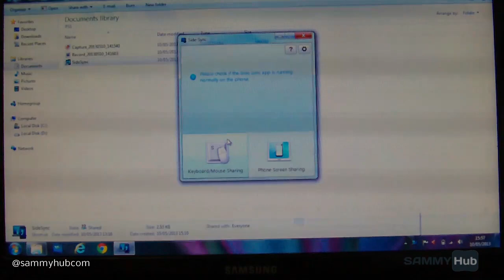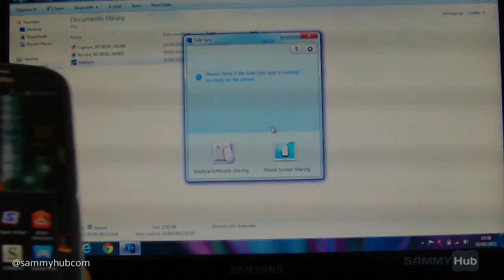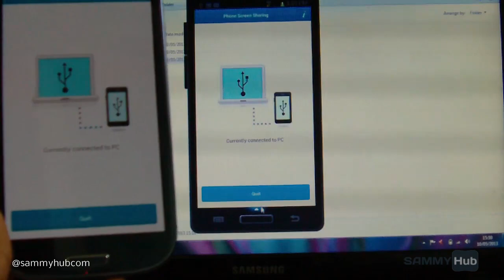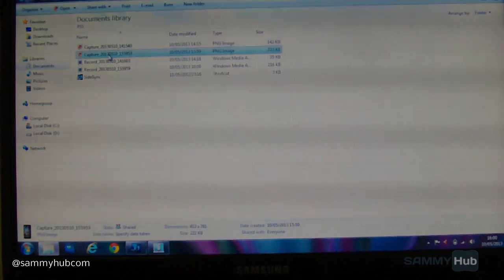Samsung SideSync hands-on demo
Here's a short demo of the SideSync app that will be available soon on Samsung PCs.

For more, you can follow Sammy Hub on Twitter or on Facebook